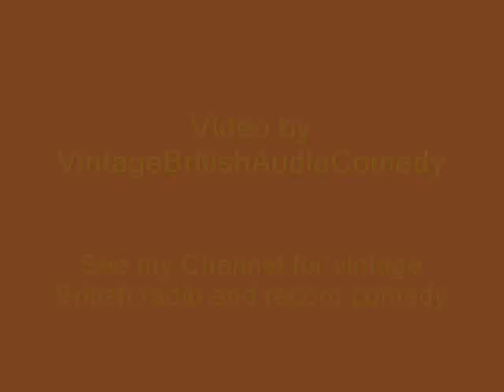Alfie Bass - Bootserella (1963)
The old story as told by Alfie Bass in the style of his character Bootsie from popular Granada sitcoms The Army Game and sequel Bootsie & Snudge. Released in 1963 when Bootsie & Snudge was still on air, two stories for children were released by Bass as Boostie (although using Bootsie's vernacular he does speak with a more cut-glass straight voice for clarity), the first was 'Boostie and the Beast' and the second was 'Bootserella', which had also been made as a short pantomime with the cast of The Army Game, including Bass, for the Chelsea At Nine television show in 1960, which is available as an extra on the Army Game DVD from Network.

Both the 1963 'Storytime Discs' by Bass for children are available on my channel and as far as I can tell were the only two made. The rear sleeve notes say they are £the First [and second] in a new series of records for the young, the old, and the in between" but I don't know if there were any other recorded by anyone else either. Both were wrritten by Bootise & Snudge scriptwriter Barry Took with music by Dino Castro and "Alfie Bass records by kind permission of Granada Television". They didn't get a glowing review in Gramophone magazine so I expect any futher records were likely cancelled.